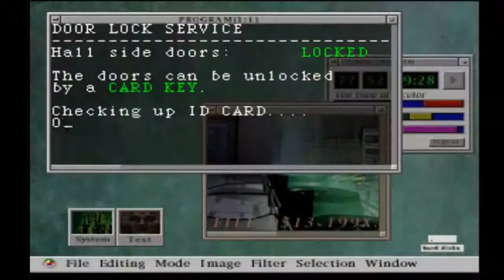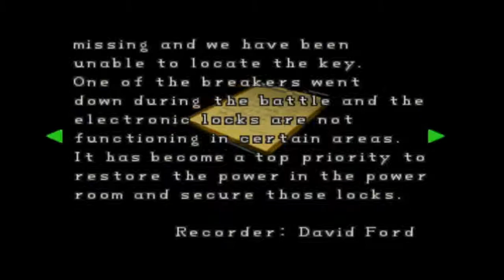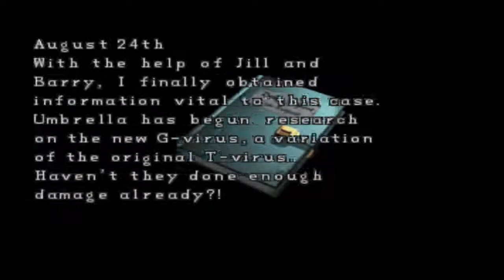Resident Evil 2 - Leon A Scenario #2: "Raccoon City Police Department"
Unfortunately, Leon was wrong. The police station was not in fact a lot safer. We meet a wounded officer, who tells us a short story of Resident Evil, before giving us a keycard to unlock the doors